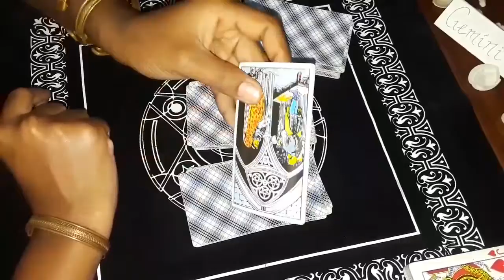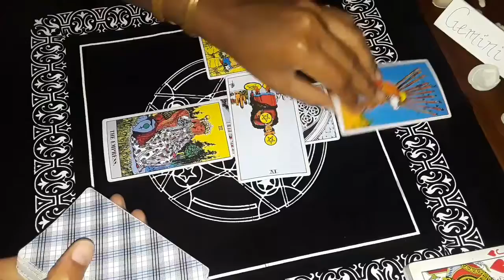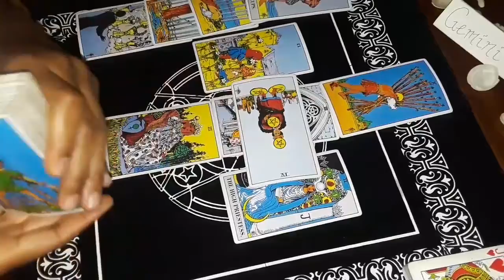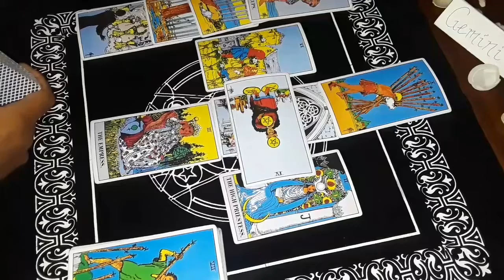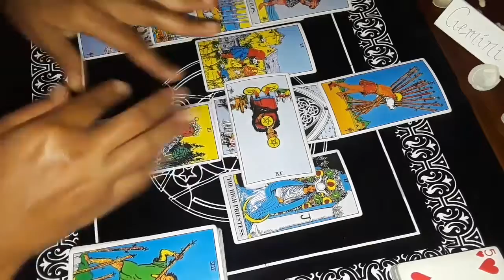Gemini Quick Tarot Reading- Getting the Clarity You Need